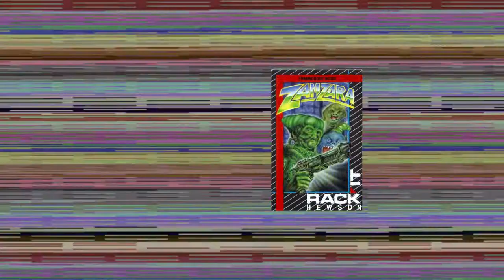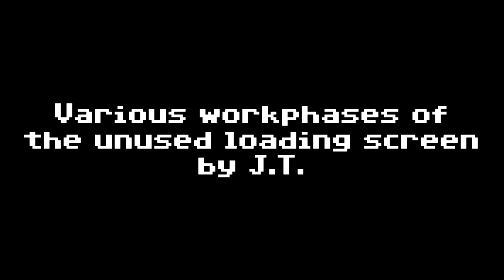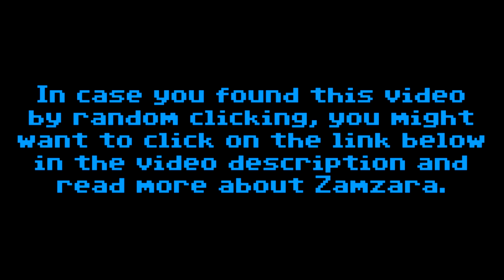FRGR: Zamzara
Video accompaniment to Finnish Retro Game Review of Zamzara by Jukka Tapanimäki, released by Hewson/Rack-It in 1988. This video features gameplay footage from the early workphases of Zamzara, as well as its final published state. The game footage was recorded with Fraps, and played with VICE.